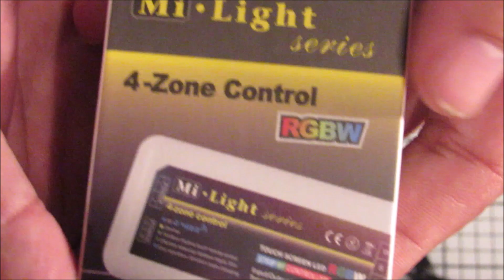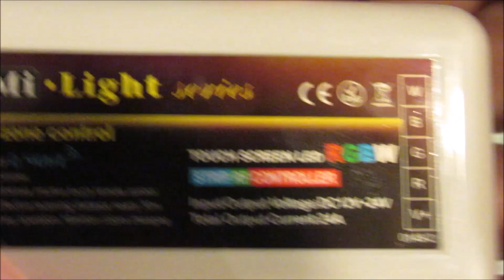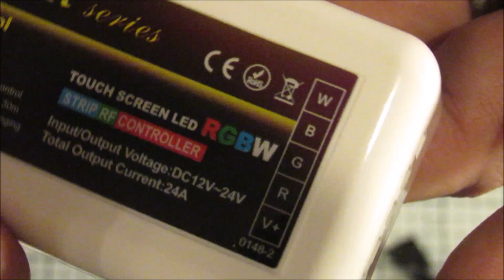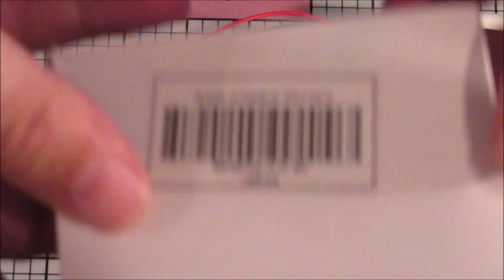MI*Light 2.4GHZ RGB LED Light Strip 4 Zone Control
Showing how to quickly wire up a MiLight RGB Controller to a 5050 RGBW (Red, Green, Blue, White) LED Strip. Using a Triplett to strip wire, 852D Solder Station. I'm still trying to figure out my camera focus. Please forgive my newness. I don't know if these are the best prices, it's just what I ordered and from whomever it was.

Triplett TT-240 Self Adjusting WireStripper

LED Strip

12v 1A Wall Wort

852D+ Solder Station

Milight RGB Controller